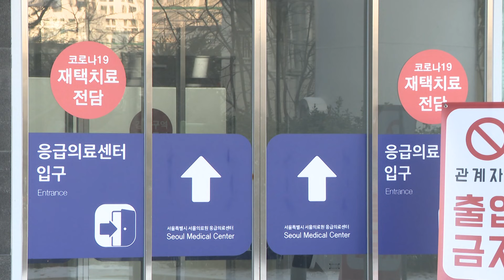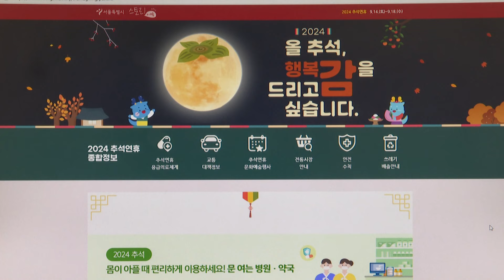추석 연휴 '응급실 뺑뺑이' 걱정…서울시, 응급체계 풀가동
의료 공백이 장기화되는 가운데 추석이 다가왔습니다.
의료 기관이 대부분 문을 닫는 연휴에는 응급실로 환자가 많이 몰리게 되는데요,
최근 응급실 뺑뺑이 문제로 우려가 더 큽니다.
추석 의료대란 사태를 막기 위해 서울시가 대책을 내놨습니다.
조주연 기자입니다.

취재 조주연
촬영 윤재우
편집 김니은
CG자막 강은지